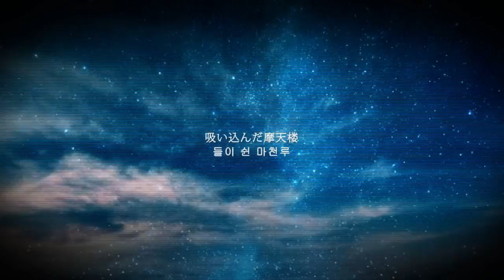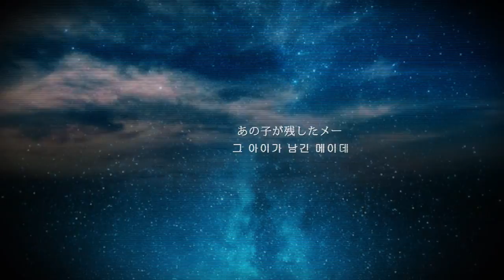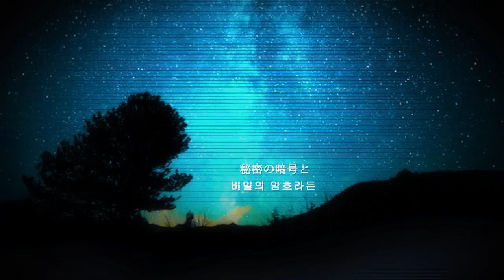【유혜난】청천전야(晴天前夜)x목소리(声)mash up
청천전야(晴天前夜)

출처  sm30410636

◈mix     하나별
◈Illust   NseE
◈movie&design   lover1942

정말 좋아하는 곡인 청천전야를 목소리와 편곡해서 불러보았습니다!  인생곡이 탄생하게 도와주신 모든 분들 너무나 감사하드립니다!!

희망 없는 미래를 과시하며, 추억을 버리지 않도록

「조금 더 괜찮아」하며 극복하자

僕らが望んだ上に　晴天があるのならば
우리가 바란 끝에 맑은 하늘이 있다면